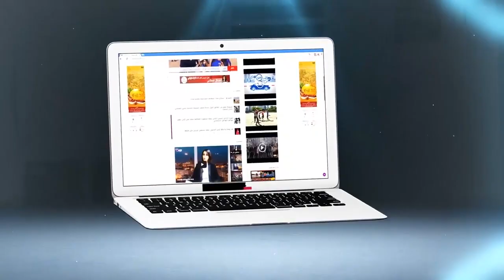نسولو الناس: واش عارفين علاش كيحتافلو بالمرأة فـ8 مارس؟